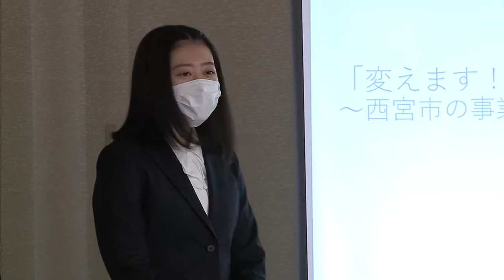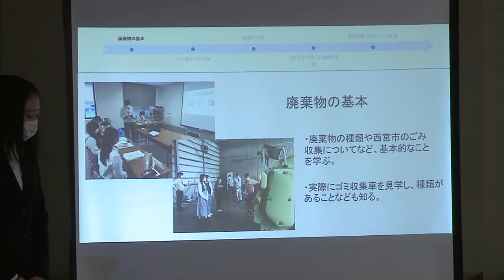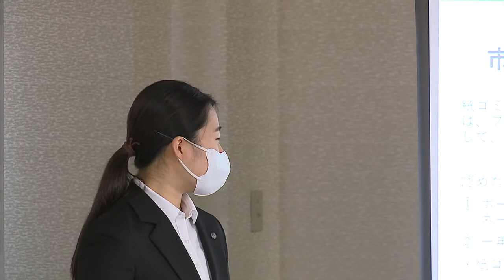【イベント】変えます！にしのみや。市への提言（発表）